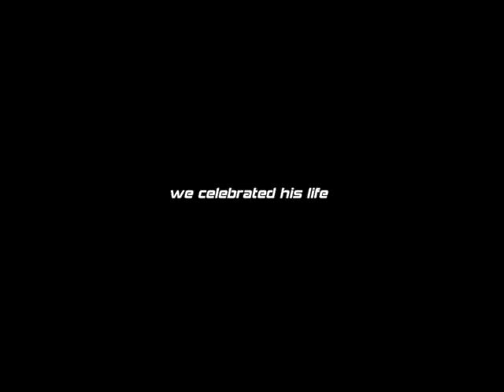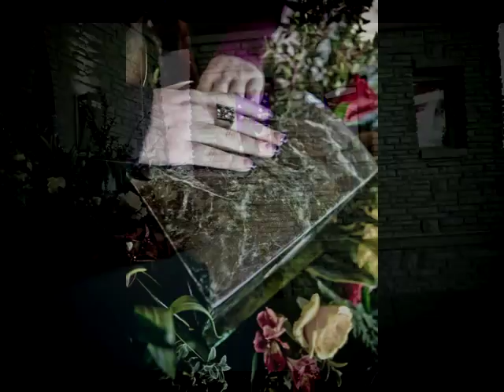Dick Daniels family Eventstory by Chris Hansen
Photo Eventstory of my grandfathers funeral in Boise, Idaho. soundtrack is  Life is beautiful artist vega 4.